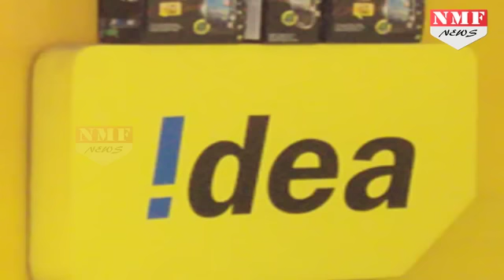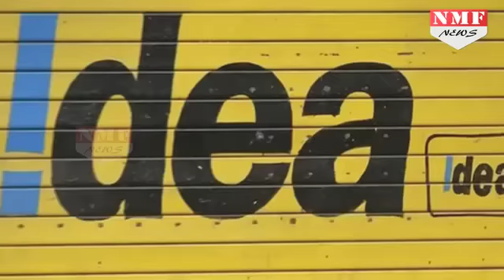Idea का 4G Feature वाला ये Phone Jio Phone की कर देगा छुट्टी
Big difference between the Reliance handset and the Idea 4G phone will be the price: while the Jio handset is "essentially free" (after an upfront, refundable payment of Rs. 1,500), the Idea 4G mobile phone will not be subsidised at all. Idea Cellular Managing Director Himanshu Kapania said the company wants to price it around Rs. 2,500.

Story:-Vishal
Edit:-Pardeep